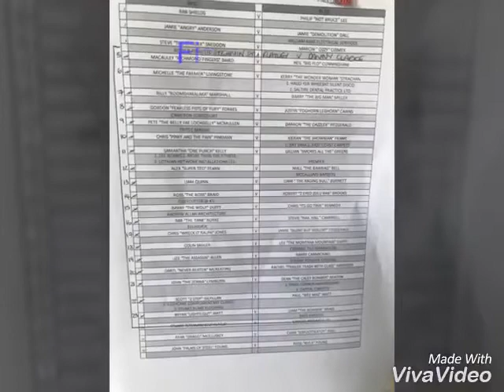UWCB VLOG, boxing fight Day vlog.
My fight buildup and highlights at the glen pavillion Dunfermline. All my friends and family had Great support